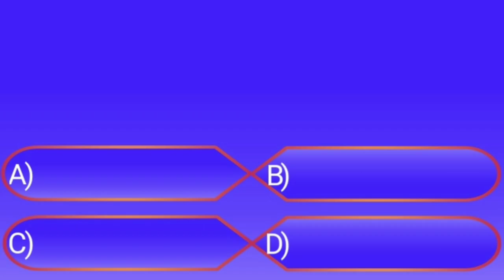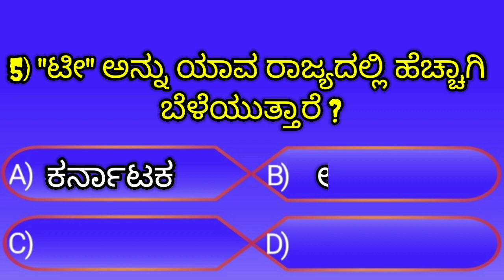ಸಾಮಾನ್ಯ ಜ್ಞಾನ ರಸಪ್ರಶ್ನೆ | Kannada general knowledge | Kannad GK question and answers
Kannada GK question and answers
Kannada quiz
gk quiz kannada
gk question in kannada
gk kannada quiz
kannadagk questions